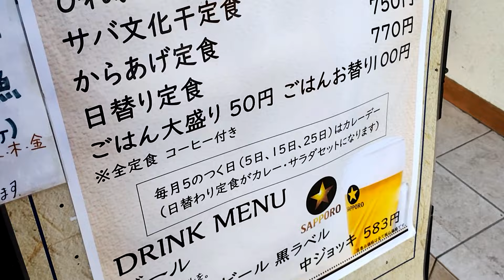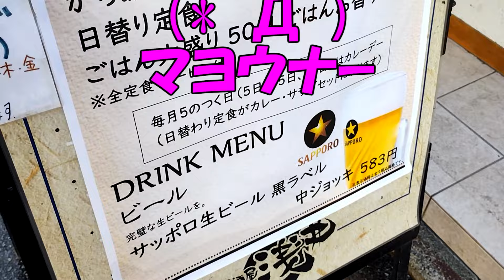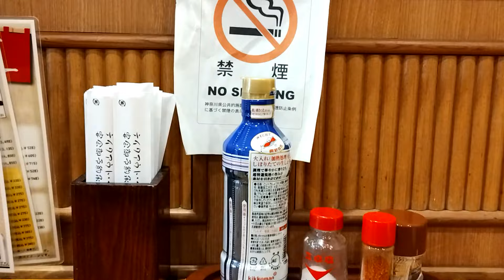おっさんの一人旅 浅井 横浜市鶴見区 JR尻手駅 （ランチ）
JR尻手停徒歩７分、地元住人が足しげく通う居酒屋食堂があると聞いてやって来ましたその名も、浅井。
平日の昼時、先客は６名。お得なランチメニューから日替わり定食（生姜焼き） （７７０円税込）を注文。大盛は＋50円、お替りは＋100円。
待つこと8分。タマネギが多いタイプの生姜焼きが降臨。唐揚げ定食にしとけばよかったと思いつつ、タマネギと格闘。最後にサービス珈琲が出てきてラッキー！